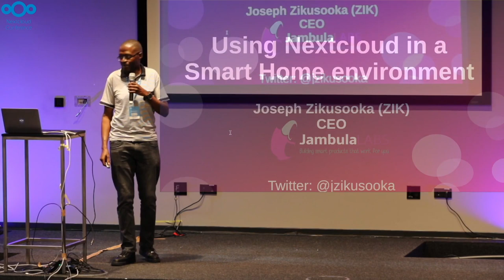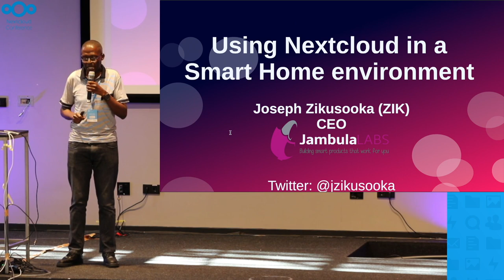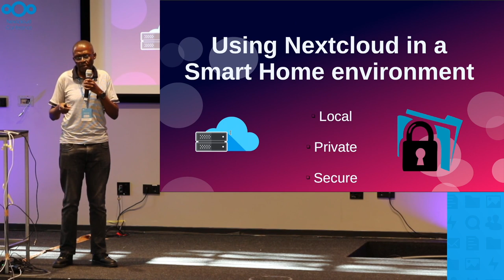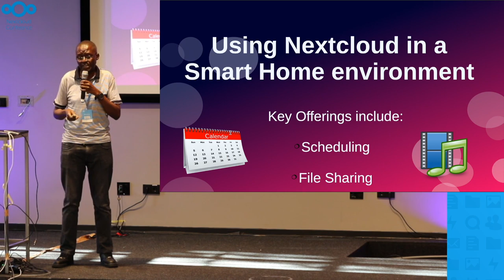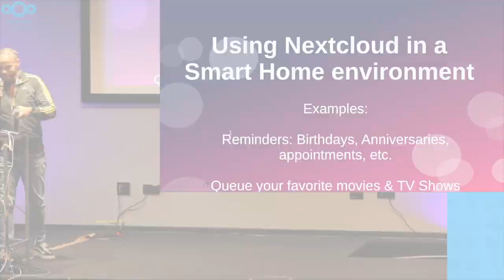Using Nextcloud in a Smart Home environment | Nextcloud Conference 2022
Since Nextcloud is designed with security and privacy in mind, it makes it a suitable choice for use in the modern smart home. For example, you can use the calendar module in Nextcloud to notify occupants in the home about important reminders and appointments. The chat and talk features are a perfect companion to smooth communications in a smart home.

*Joseph Zikusooka (Zik)*
CEO, Jambula Labs

He is a strong advocate for free libre and open source software (FLOSS) and has deployed Nextcloud instances on Linux servers since
2016. Given its strength when it comes to security and privacy, Zik uses Nextcloud instances to manage schedules in a smart home
environment. You can follow him on Twitter